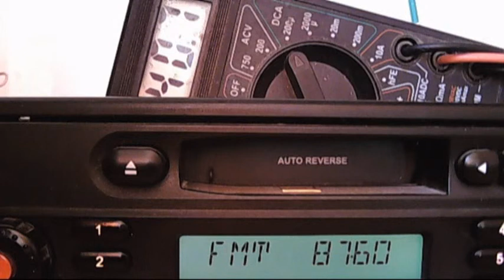fm dx winter fenomen absortion waves - venetz decreased 12:51